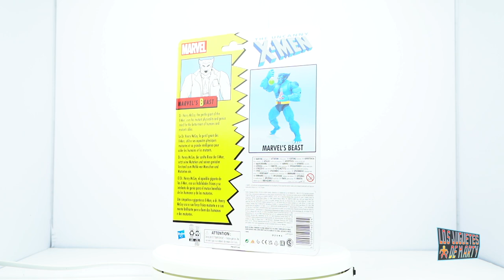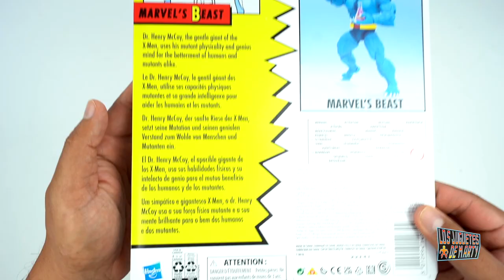LA BESTIA CON SU TRAJE DE LABORATORIO | X MEN | MARVEL LEGENDS RETRO | UNBOXING EN ESPAÑOL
Hoy les tengo el gran unboxing de la Bestia de los X-Men. Esta es una figura de Marvel Legends Retro.